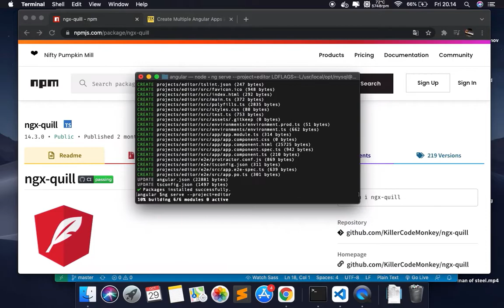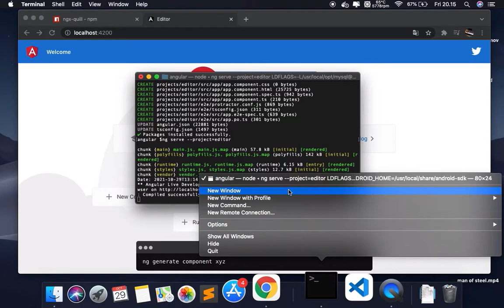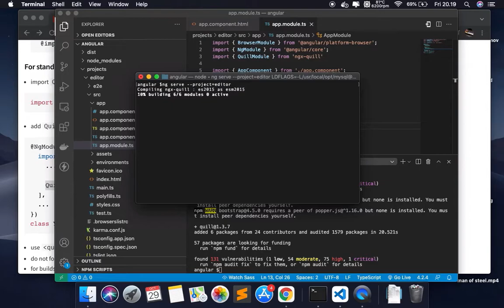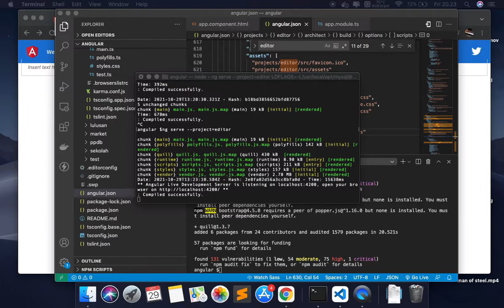Installation quill editor in angular 10, 12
just education for my self, and memorial